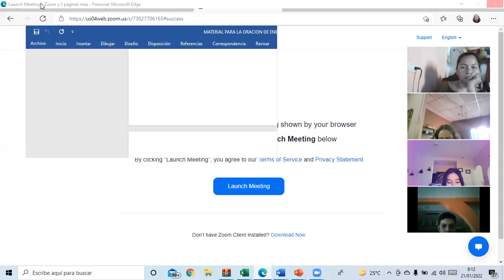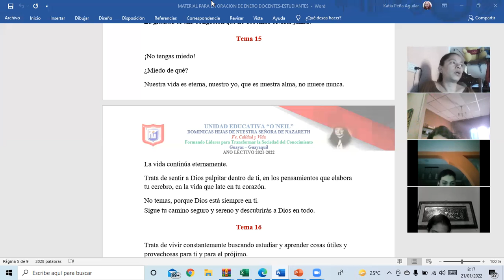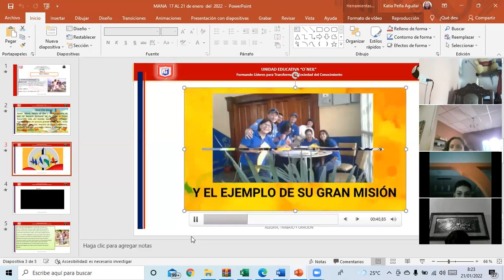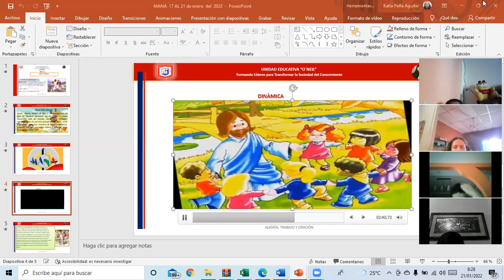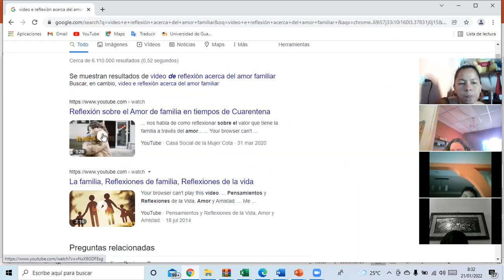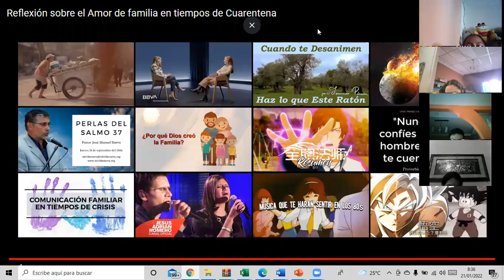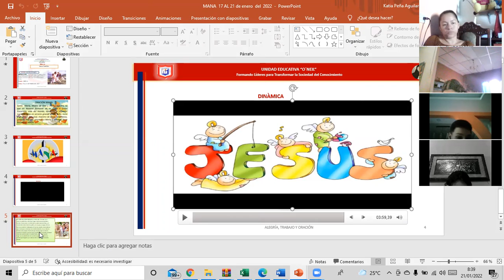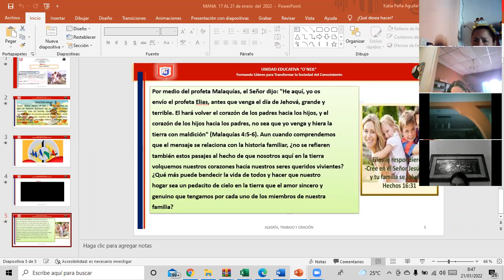1 BGU A